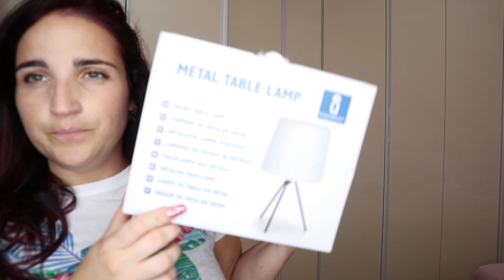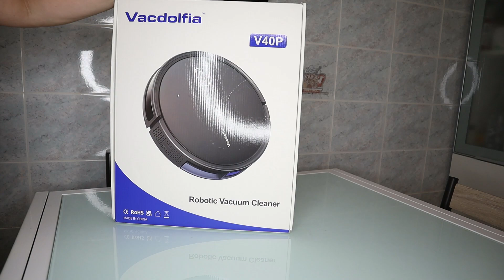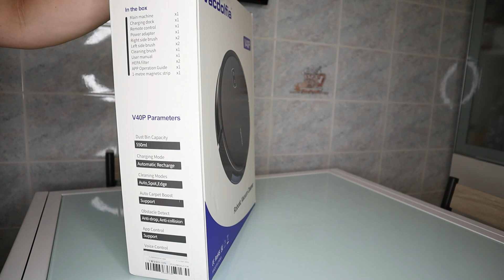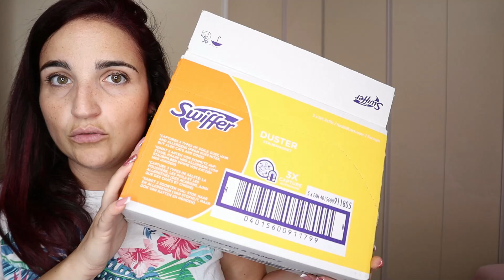MEGA HAUL AMAZON E NUOVI ARRIVI - Alessandramakeupandnails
Oggi vi mostro un pò di nuovi arrivi e tanti acquisti fatti su Amazon con i Prime Days.
AIGOSTAR LAMPADINA SMART :
ROBOT ASPIRA PAVIMENTI :

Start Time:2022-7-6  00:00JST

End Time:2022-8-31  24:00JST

Price：US $119.56

Final Price：US $91.41

BRACCIALE NOME
DISTRUGGI DOCUMENTI
FIRE TV STICK
MAYBELLINE TINTE
DASH PODS
ADATTATORE USB PC
PIUMINI SWIFFER
CAPSULE CAFFE' YESPRESSO

Alessandra♡